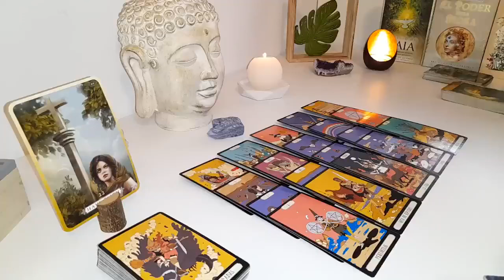SCORPIO THEY WANT U BACK 😭 SO MUCH, BUT 1ST THEY WANT 2 TALK 🗣 ABOUT WHY THINGS ENDED❗️